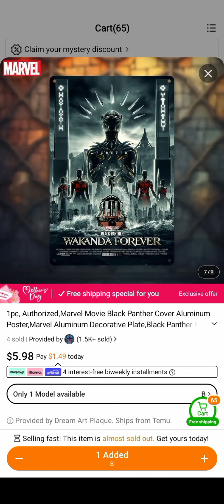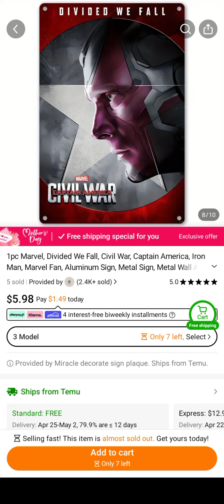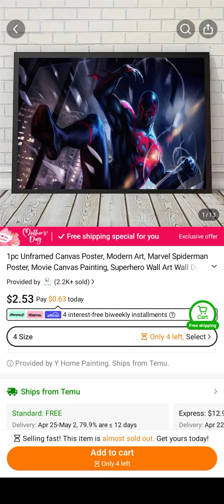marvel movie poster (2)